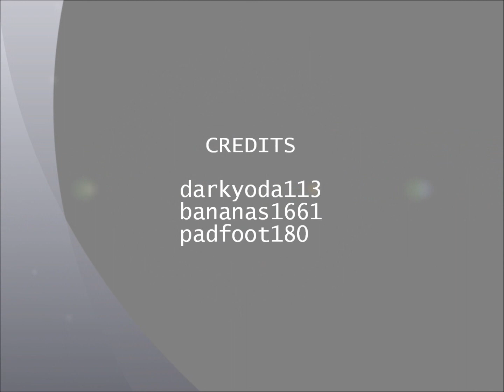Nerf War: Top Secret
nerf war video staring our cat!